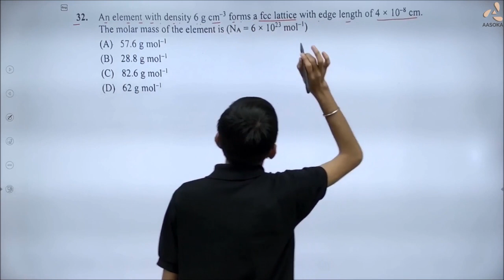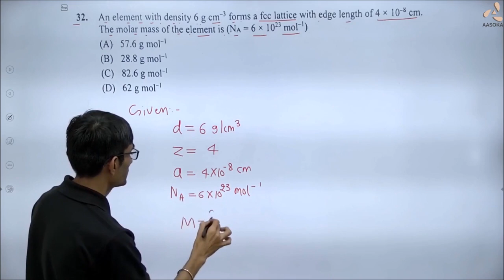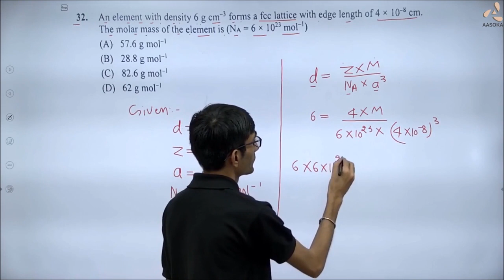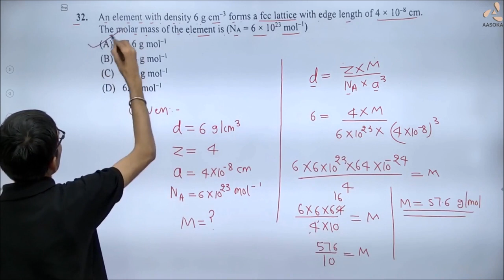CBSE Board Paper (Basic) Term-1 | chemistry -12 | Question 32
In this video you will learn about calculation of molar mass of an element by using density formula.